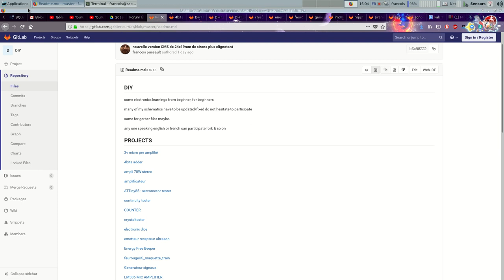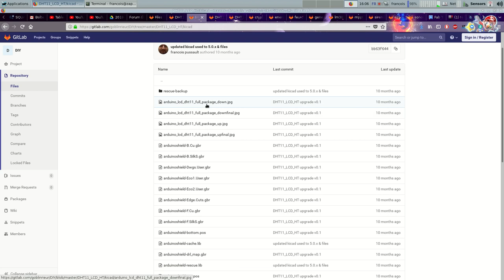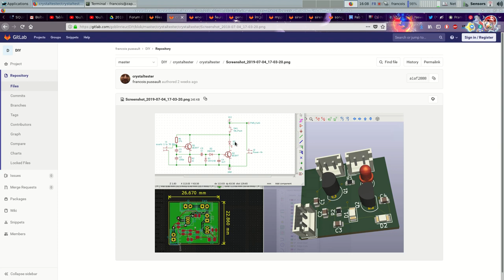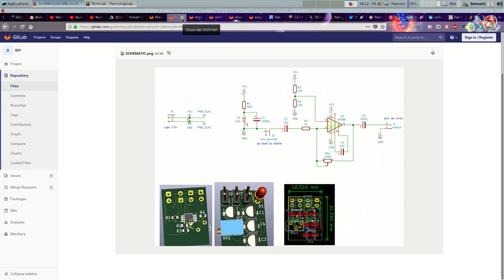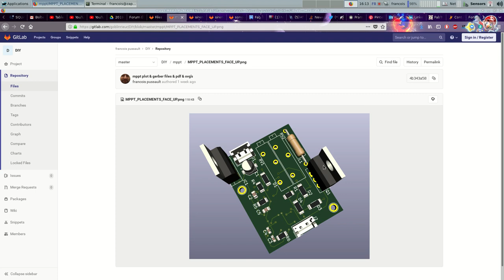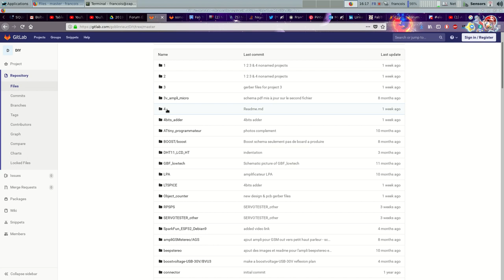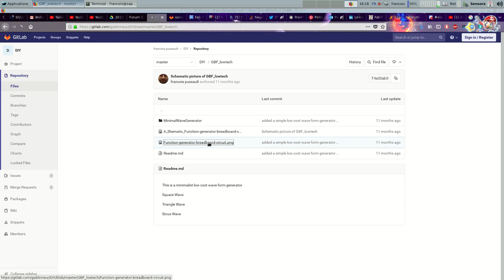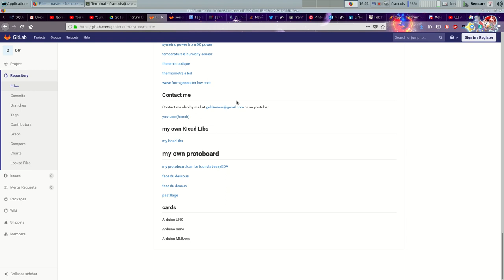les projets pour lesquels j'ai réapprovisionné mes stocks (unboxing juillet 2019 2/2)